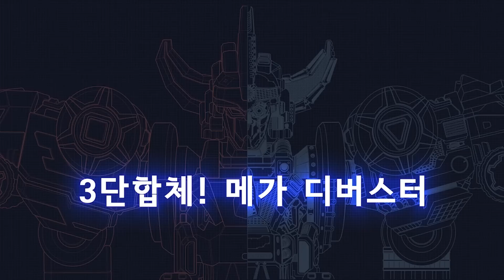[DinoCore] Season 1 & John TV | Dino Master, Rex is the son of Fabro's Pizza | Dimetrodon | EP01-03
Enjoy the best animation for kids, DinoCore!

★Prologue
‘Baryon,’ the great Dino Master of Dino Star, is defeated by the evil ‘Darkno’.
Before he dies, he sends his three most trusted DinoCores: Tyranno, Saber and Stego, to Earth with the ancient guardian Dino Tuner.
Many years after Baryon’s defeat, a carefree boy named Rex comes across the Tuner and becomes the new Dino Master.
Meanwhile, Darkno takes over one planet after another and finally reaches Earth..

★Characters Introduction
Rex prefers to act on his curiosity rather than thinking them through.
He is delighted at suddenly becoming the Dino Master who can rescue the world.
He fights against Darkno with the help of his friends and DinoCores.

John is an expert on Dinosaurs. He analyzes Darkno’s Dark Mech Dino and helps Rex defeat them successfully.

Emily is always supportive of Rex. She is eager to help him become a great Dino Master.

- Darkno: Evil / Ambitious / Greedy
A monster who desires the Dino Tuner and dreams of conquering the universe.

- Kaya: Mysterious
Darkno’s partner who shares his ambition of ruling the universe.
She works as an undercover archeologist to spy on Rex.

- Tyranno Core: Loyal / Trustworthy
The leader of DinoCores . He teaches Rex how to use the Dino Tuner.

(Element: Earth, Skill: Gravity Hold)
He is confused between Tyranno and Saber’s attitude towards Rex.

- Dino Buster
DinoCores can combine with each other and other Mech Dinos.
The Robot features different skills and power depending on the elements.

- Mech Dino
Dark Mech Dino: Mech Dino which is possessed by Darkno’s Dark energy.
Mech Dino: The Dark Mech Dino must be purified back to Mech Dino.
Dino Disk: Mech Dino can be turned into a disk and used in battle.

▷ FULL HD 3D Animation / Korean Animation / Dinosaur Animation
▷ Hope you enjoy this 3D animation by TUBA n.